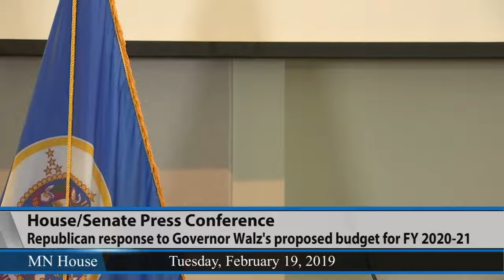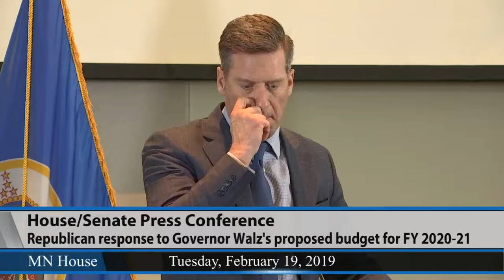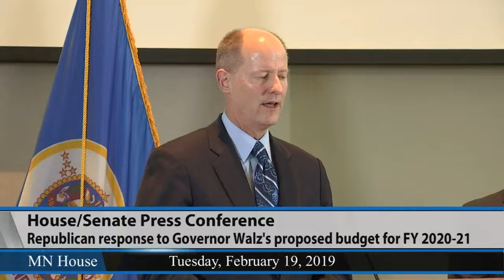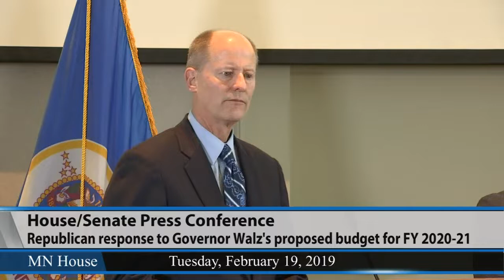House/Senate Media Availability 2/19/19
House Minority Leader Kurt Daudt (R-Crown) and Senate Majority Leader Paul Gazelka (R-Nisswa) held a media availability in response to Governor Walz's proposed budget for FY 2020-21.